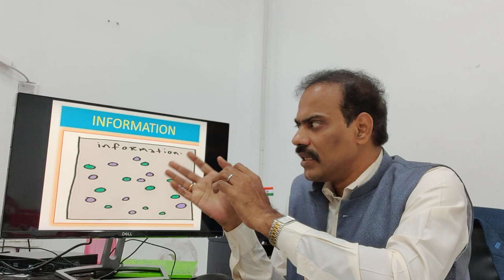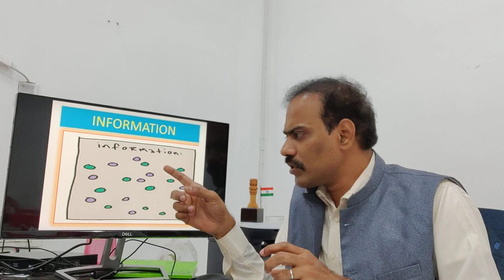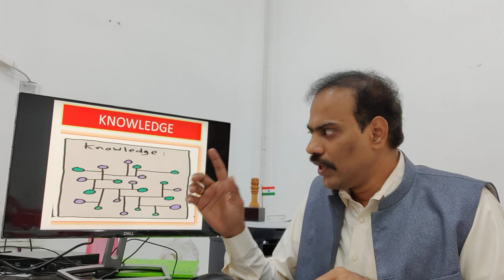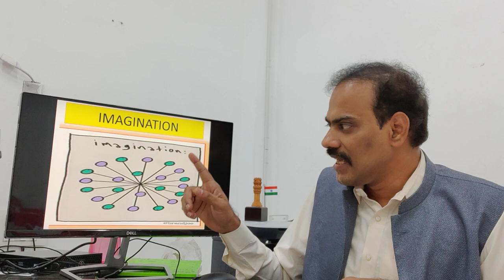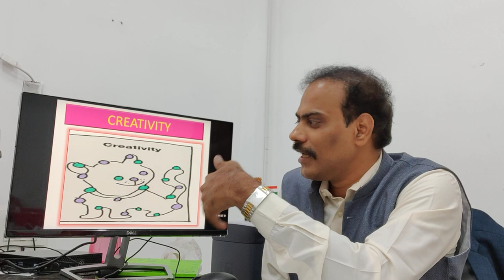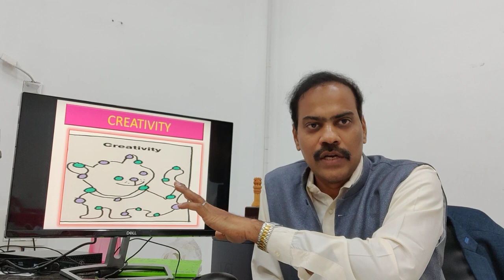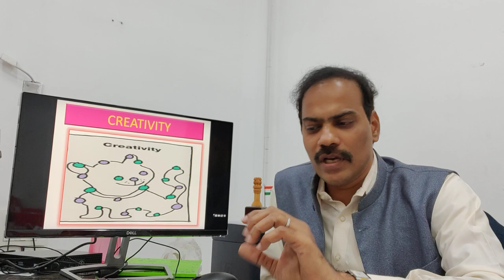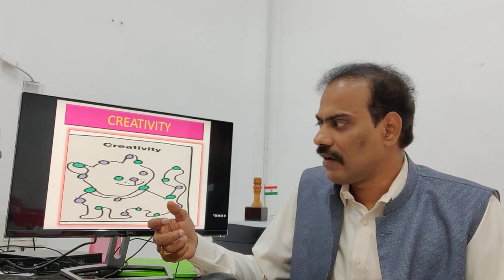COMPETITIVE EXAMS Vs ACADEMIC EXAMS . Every competitive exam aspirant should watch .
Why  are a lot of good/knowledgeable students not able to crack Competitive exams ?